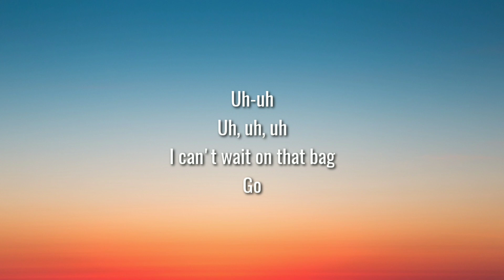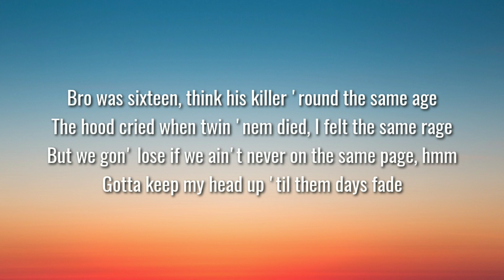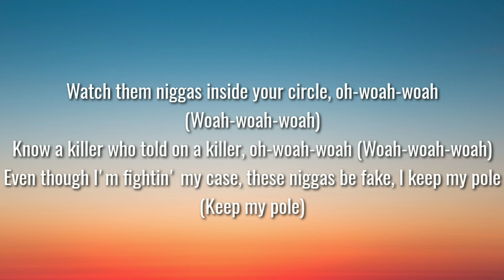Moneybagg Yo - Free Promo (lyrics) [feat. Polo G & Lil Drunk]